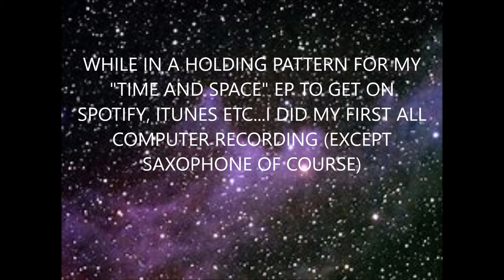AREA 51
SAXOPHONE AND DIGITAL MUSIC.